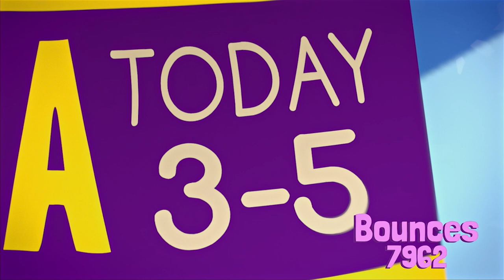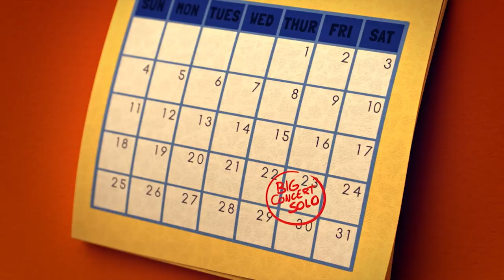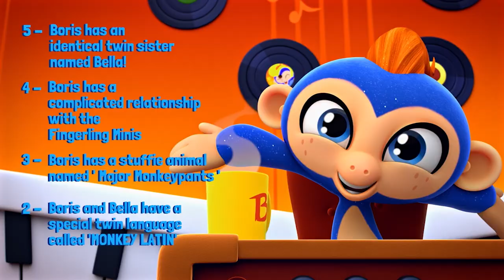Fingerlings Tales | Gigi The Unicorn Vlogs In Melody Village | Funny Cartoons for Children